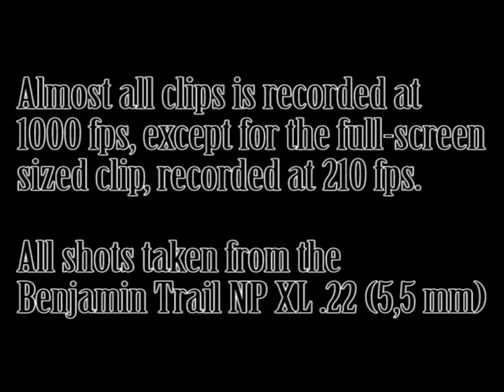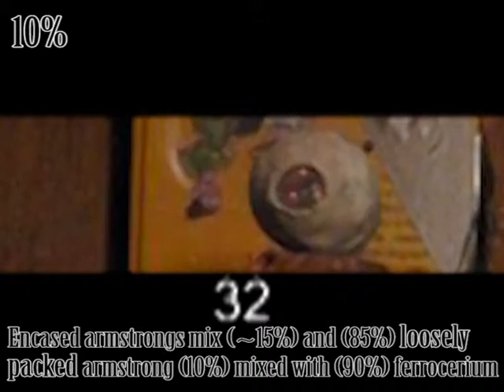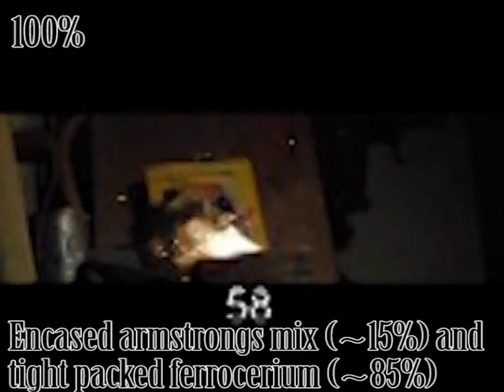Ferrocerium Incendiary Airgun Pellet Tests - Slow motion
Incendiary / exploding (Ferrocerium and Armstrong's mix) pellets vs lighters, clay, and metal.

DO NOT TRY TO MAKE THESE!
They are dangerous and can hurt you, or damage/destroy your airgun!